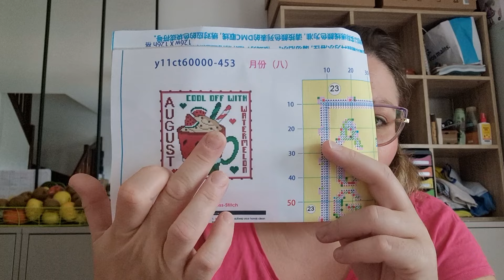c'est l'été avec cet unboxing de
Celine3.99